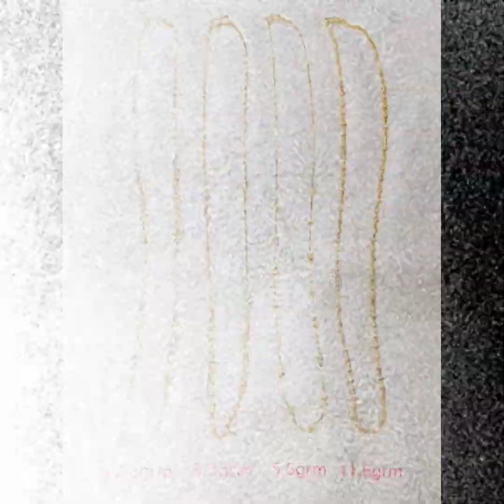Beautiful gold chain design for ladies || Latest collection of 2022